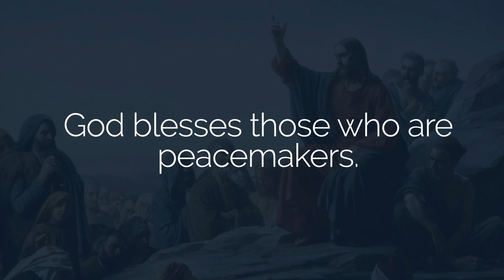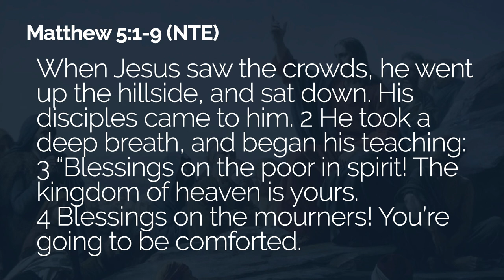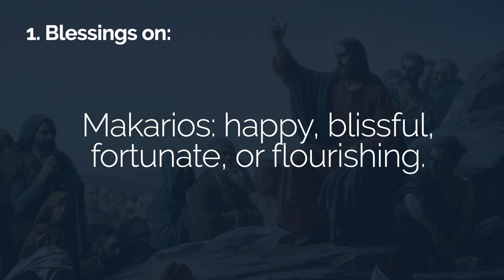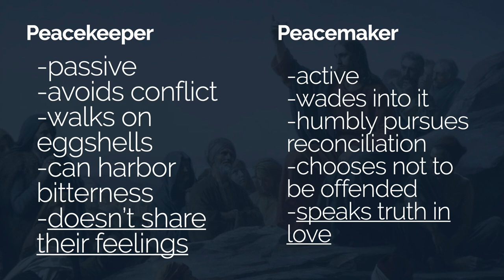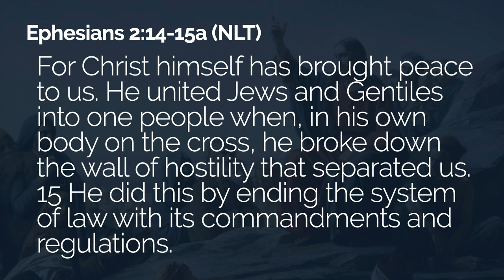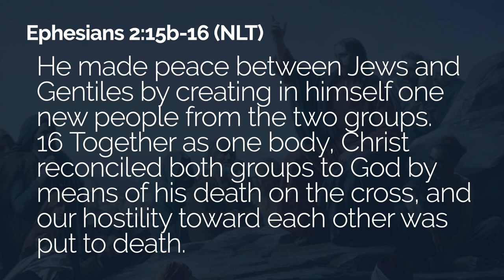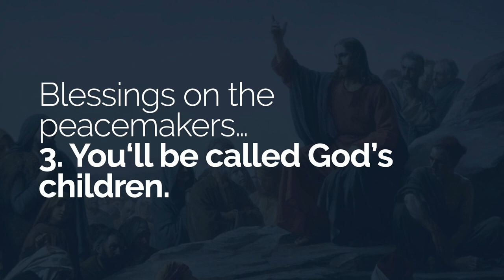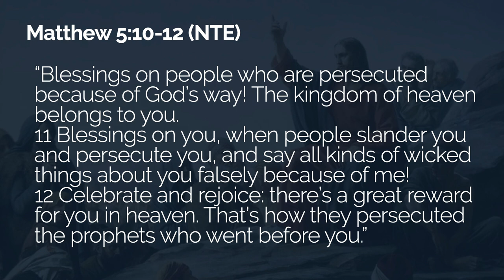Matthew 5:9 - Week 64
Here is the weekly message for Oasis Home Church.

Group questions for discussion:
1. How do you handle conflict?
2. What does it look like to make peace vs keep peace?
3. How does Jesus model peacemaking?
4. What does it look like to pursue peace this week?